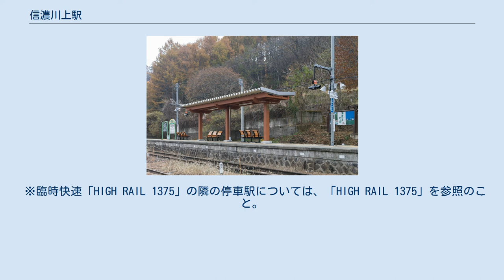信濃川上駅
川上村_(長野県)
待合所「源流の里待合」 信濃川上駅（しなのかわかみえき）は、長野県南佐久郡川上村大字御所平にある、東日本旅客鉄道（JR東日本）小海線の駅である。
 駅の標高は1,138mで、JRの駅の中で4番目の高さである。
 貨物の取扱を行っていたころは高原野菜の出荷を行っていた。
ホームの幅は非常に狭く、上屋が設置されていなかったが、地元の要望で川上村が建設費を負担して「源流の里待合」と称する上屋を建設し、2010年7月12日から使用開始した。
柱や梁に村特産のカラマツ集成材を利用している。
駅舎とホームは構内踏切で連絡している。
 簡易委託駅である。
 2000年度（平成12年度）以降の推移は以下のとおりである。
 JR東日本の「大人の休日倶楽部」長野県「高原列車篇」編のロケ地であり、CM及びポスターの撮影をこの信濃川上駅で行った。
駅窓口には吉永小百合と駅職員とのスナップ写真やサインが展示されている。
 ※臨時快速「HIGH RAIL 1375」の隣の停車駅については、「HIGH RAIL 1375」を参照のこと。
 ※当駅の両隣の駅は隣の南牧村に所属している。
 注釈 出典